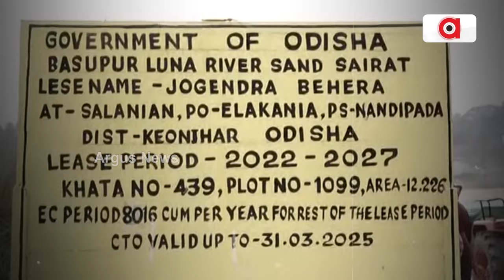ବିଜେଡି ଶାସନରେ କେନ୍ଦ୍ରାପଡ଼ା ଜିଲ୍ଲାରେ ଚାଲିଥିଲା ବେଧଡ଼କ୍ ବାଲି ଲୁଟ୍ || Kendrapada Sandmafia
ବିଜେଡି ଶାସନରେ କେନ୍ଦ୍ରାପଡ଼ା ଜିଲ୍ଲାରେ ଚାଲିଥିଲା ବେଧଡ଼କ୍ ବାଲି ଲୁଟ୍ । ୧୯ଟି ବେଆଇନ୍ ବାଲି ଘାଟରୁ ୨୨ କୋଟି ଟଙ୍କାର ହୋଇଛି ରାଜସ୍ବ ଲୁଟ୍ । ବିଜେଡି ନେତାଙ୍କ ମାର୍ଫତରେ ହେଉଥିଲା ବେଆଇନ୍ ବାଲି ଉତ୍ତୋଳନ । ଖଣି ଅଧିକାରୀଙ୍କ ଖୁଲାସା ପରେ କେନ୍ଦ୍ରାପଡ଼ା ଜିଲ୍ଲାରେ କମ୍ପନ ।